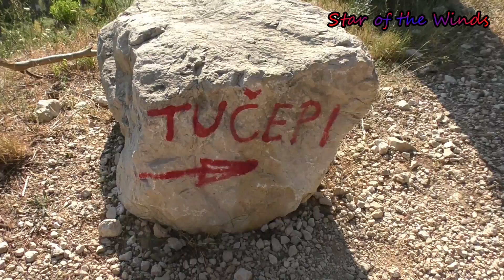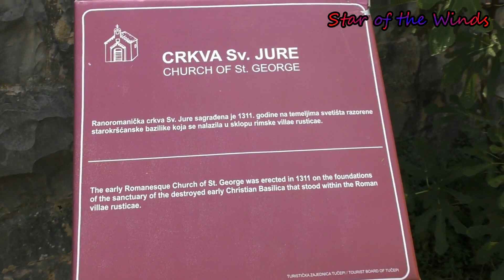# 115 2022-07-17 Makarska part.12 "Tucepi" Croatia (V)